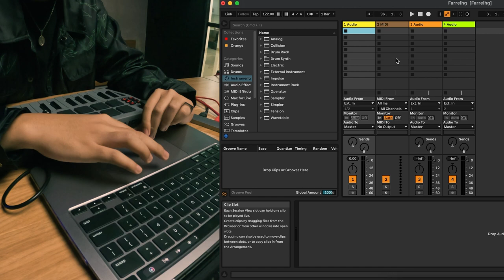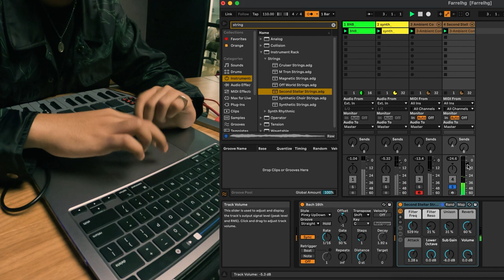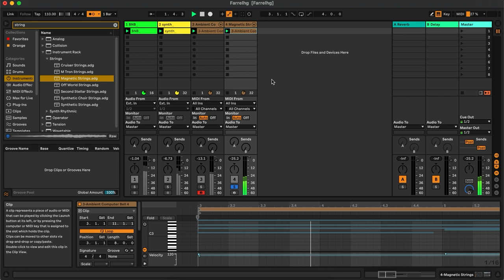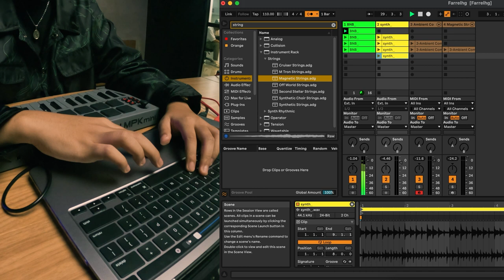Farrelhg | Masih Jam Puasa Vol. 4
Program "Masih Jam Puasa Vol.4" season ini, agak berbeda dari Masih Jam Puasa sebelumnya. Ada tiga orang alumni yang akan ditantang oleh kami untuk membuat musik secara instan langsung di kelas Double Deer Academy.

Episode pertama ada Farrel yang merupakan alumni tahun 2022 dari kelas Digital Music Production. Farrel sekarang cukup aktif di dunia DJ dan beberapa kali perform di berbagai collective dan gigs di daerah jakarta.

Performers:
Farrel Hutagalung (@Farrelhg)